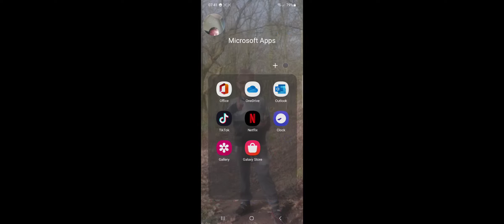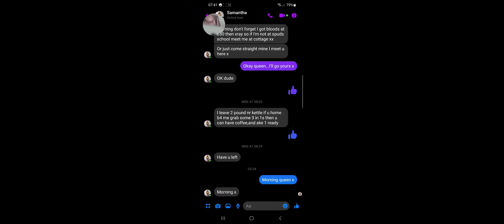27 April 2023